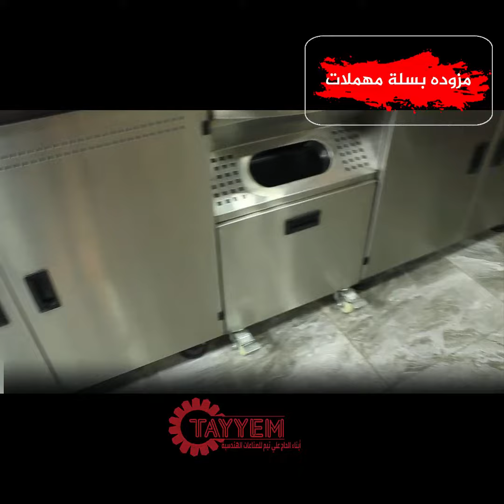خزانة من اللرخام والستانليس ستيل للمطاعم او المستشفيات او مطابخ المرافق العامة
في هذا الفيديو، سنستعرض لكم خزانة فاخرة مصنوعة من اللرخام والستانليس ستيل، مثالية للاستخدام في المطاعم، المستشفيات، ومطابخ المرافق العامة. تم تصميم هذه الخزانة بجودة عالية وفخامة لتلبي احتياجاتك في الفضاء العام. تأتي الخزانة بتصميم رائع يجمع بين الأناقة الكلاسيكية للرخام والمتانة العالية للستانليس ستيل.

تتميز خزانة الرخام بسطحها الفاخر والأنيق، حيث يمكن استخدامها لتحسين جمالية المطابخ والمرافق العامة. يمكن أيضًا استخدام الرخام الصناعي لإضافة لمسة راقية واحترافية للمطاعم والفنادق.

بالنسبة إلى الستانليس ستيل، فإن خزائنها تتمتع بالمتانة والقوة، مما يجعلها خيارًا مثاليًا للاستخدام اليومي في المطاعم والمرافق العامة. تعتبر خزانة الستانليس ستيل الأنيقة والعصرية خيارًا شائعًا بين العديد من الأماكن التي تتطلب النظافة والمتانة.

باختصار، إذا كنت تبحث عن خزانة تجمع بين فخامة الرخام ومتانة الستانليس ستيل، فإن هذه الخزانة الرائعة هي الاختيار المثالي لك. ستضفي لمسة من الأناقة والجاذبية على المطاعم والمستشفيات ومطابخ المرافق العامة.

stainless steel Kitchen Cabinet   for restaurants, hospitals or public utility kitchens
صممت خصيصا للمطاعم والمرافق العامة
تفصل حسب الطلب كإضافات ومقاسات
موقعنا الالكتروني الرسمي 👇👇👇👇
متوفر خدمة شحن لجميع دول العالم
جميع مواقعنا على التواصل الاجتماعي 👇👇👇👇

مرحبًا بك في قناة

 Tayyem Company
على يوتيوب، المكان الأمثل لاستكشاف عالم الفخامة والتميز في مجال المطابخ وتجهيزات المطاعم. نحن شركة تصنيع معدات المطابخ المتخصصة، ونقدم مجموعة واسعة من المنتجات والخدمات لصناعة المطاعم والفنادق.
في قناتنا، ستكتشف أحدث ابتكاراتنا في مجال معدات المطابخ وتجهيزات المطاعم، مع تركيزنا الخاص على تصميم مطابخ حديثة لعام 2023 وديكوراتها المذهلة. نقدم لك أفكارًا مبتكرة لتحويل مساحات المطابخ إلى أماكن أنيقة وعصرية، حيث يمكنك تجربة أحدث صيحات الديكور لعام 2023.
من خلال قناتنا، ستجد أيضًا مجموعة واسعة من المنتجات والأدوات التي تلبي جميع احتياجات المطابخ والمطاعم، بدءًا من معدات المطاعم والفنادق وصولًا إلى الاكسسوارات المميزة ومستلزمات المطاعم. نحرص على توفير أفضل جودة وأداء متفوق لكل منتج نقدمه.
تعتبر Tayyem Company رمزًا للجودة والاحترافية في صناعة المطابخ وتجهيزات المطاعم. شركتنا، ابناء المرحوم علي تيم، تعزز التراث العريق للحرفية والتصميم الراقي، وتلبي احتياجات العملاء بأسلوب مبتكر وعصري.
انضم إلينا في قناتنا لاستكشاف عالم المطابخ الحديثة لعام 2023 وأحدث ديكوراتها، وتعرف على مجموعة شاملة من معدات المطاعم والفنادق، واستفد من خبرتنا في تجهيز المطاعم والفنادق. نحن هنا لمساعدتك على تحقيق تجربة طهي متميزة وإنشاء بيئة راقية لضيوفك.
خزانة ستانلس ستيل ، ستانلس ستيل للمطاعم